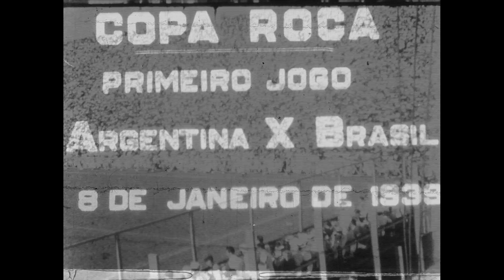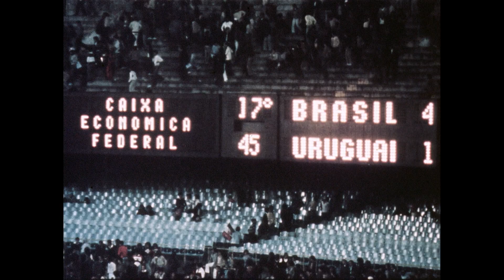Cinema e Futebol - Cine e Fútbol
BR | 1980 | Cor | 50 min
Direção: Tininho Fonseca
“Um especial de Chico Drummond e David Neves”. O futebol visto pelo cinema desde o início do século: as primeiras filmagens em 1908, de um jogo Brasil x Argentina; na década de 20, encontros futebolísticos no campo do Fluminense; os jornais da tela desde o seu início até o atual do Canal 100; os documentários de longa-metragem sobre jogadores famosos, como Garrincha e Pelé. Depoimentos de Nelson Rodrigues e Alex Viany. Trechos de vários filmes, inclusive A FALECIDA de Leon Hirszman, filme de ficção brasileiro que tem o futebol como temática.

Un especial de Chico Drummond y David Neves. El fútbol visto por el cine desde inicios de siglo (XX). las primeras imágenes en1908, un partido Brasil-Argentina, en la década del 20, encuentros futbolísticos en el estadio Fluminense; noticiosos de televisión desde inicio hasta el actual Canal 100, largomentrajes documentales sobre jugadores famosos, como Garrincha y Pelé. Testimonios de Nelson Rodrigues y Alex Viany. Fragmenos de películas como A FALECIDA de Leon Hirszman, ficción brasileña que tiene al fútbol como temática.